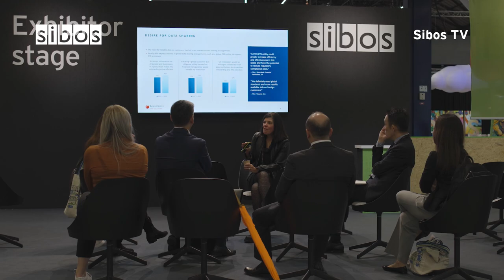Sibos TV: The best moments - Oct 2022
Take a look at the best moments of the week with the Sibos TV team in Amsterdam.